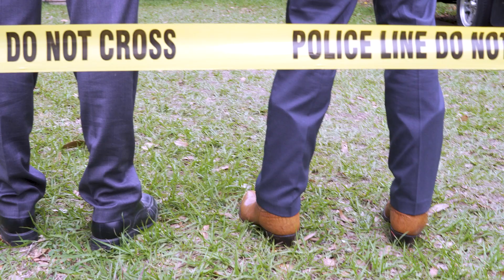Cat Crime - Episode 1 - No Dogs Left to Blame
In the cat criminal justice system, two warring factions battle over the streets of Tallahassee: The detectives who investigate cat crime and the cats that perpetrate that crime. These are their stories.

Starring Jordan Holsinger, Scott Bell, Sushi, & Miso
Guest-Starring Cierra Alexandria & Joey Egiziano
Written, filmed, and edited by Scott Bell

Cat Family Records 2021